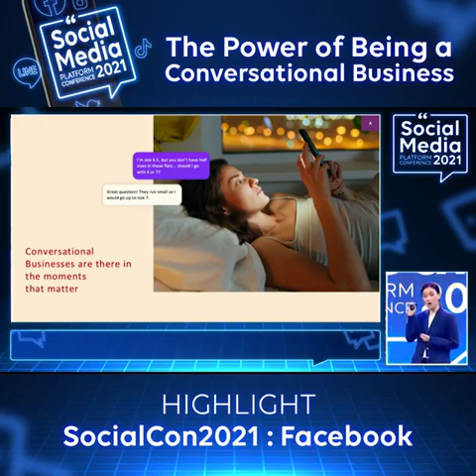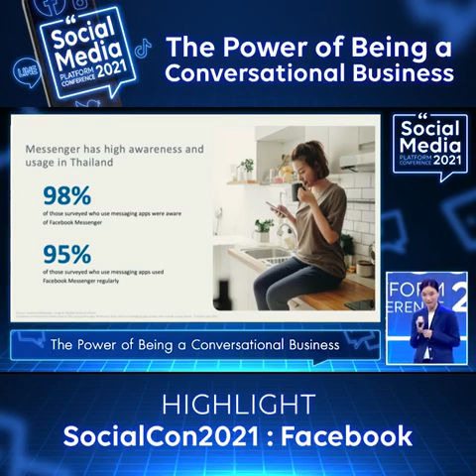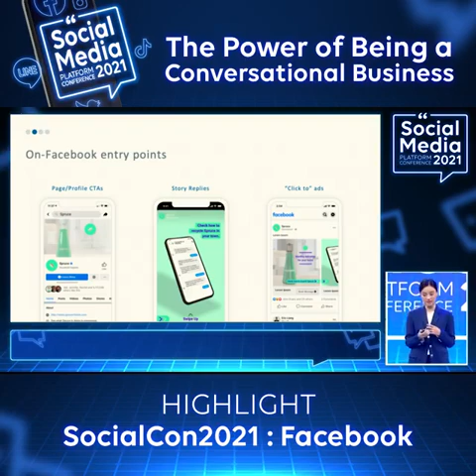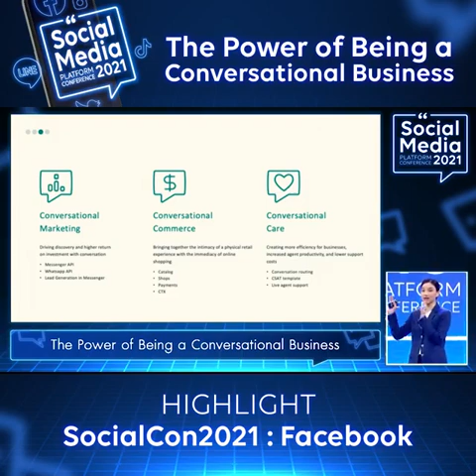สรุปความรู้จาก Facebook กับเทรนด์ Conversational Commerce 2022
Social Media Platform Conference 2021
มาฟังสรุปความรู้จาก Facebook กับเทรนด์
The power of being Conversational business 2022 กันค่า🏆🏆🏆

💟 บอกเลยว่างาน SocialCon2022 ปลายปีนี้จะมันส์ยิ่งขึ้น สาระล้นอีกมากมาย
จากแพลตฟอร์มและ Special Guru อีกมากมายที่พร้อมจะเข้าร่วมคอยให้ข้อมูลดีๆ
แบบนี้ เพื่อให้คุณขายของได้ดี ทำธุรกิจได้ปังมากยิ่งๆ ขึ้นไปค่า 💟

แล้วปลายปีนี้พบกันใหม่ใน SocialCon2022 นะค้า
เลิฟๆๆๆค่า

ฝากติดตามช่อง DigitalTipsAcademy ด้วยนะค้า :)

แล้วคุณจะไม่พลาด สาระความรู้ใหม่ๆ เกี่ยวกับ Digital จากเราแน่นอน!